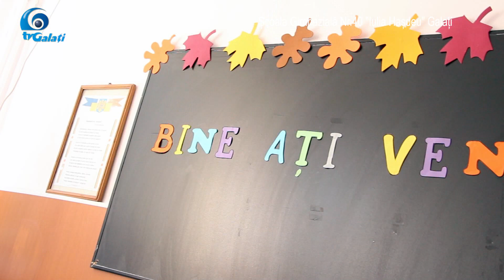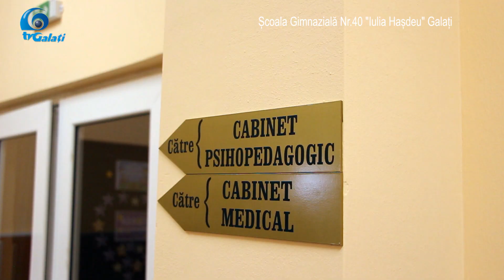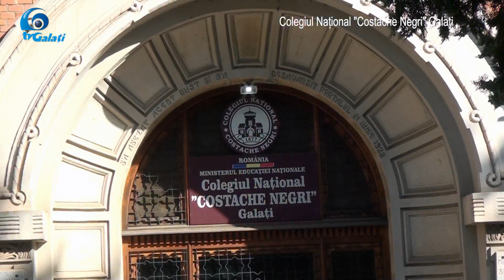Deschidere an scolar . Galati 2019